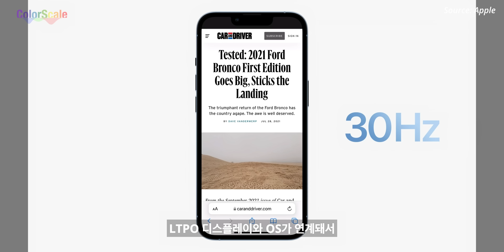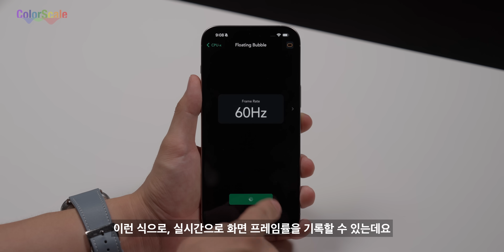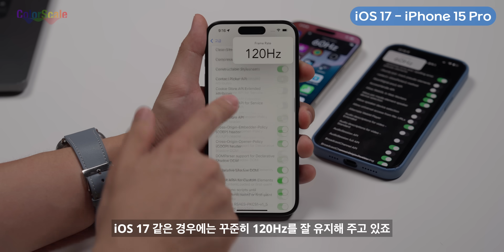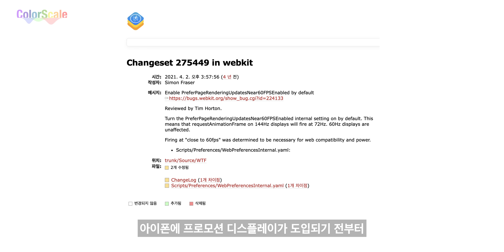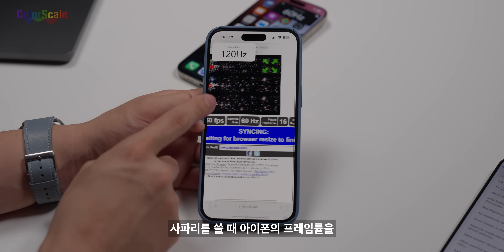아이폰 16 프로 120Hz가 아니다?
아이폰 16 일반 모델과 비교했을 때 아이폰 16 프로 시리즈의 가장 큰 차별점 중 하나는 최대 120Hz까지 주사율을 올려주는 프로모션 디스플레이입니다.
그런데 애플이 iOS 18에서 배터리 수명 향상을 위해 프로모션 기능의 주사율 상한을 80Hz로 제한했다는 제보가 들어왔습니다.
아이폰 13 프로가 처음 출시됐을 때도 비슷한 이야기가 있었죠.
거기에 사파리를 사용할 때는 60fps로 화면을 렌더링하도록 하는 옵션을 심어놓고 이걸 기본값으로 해 놨다는 이야기도 있는데요,
무엇이 사실인지, 저와 함께 알아보시죠.